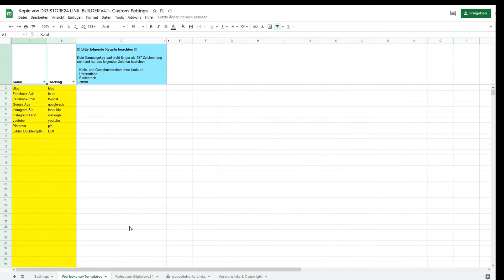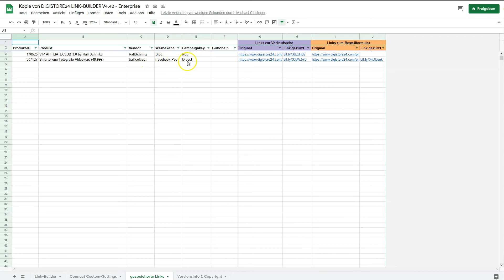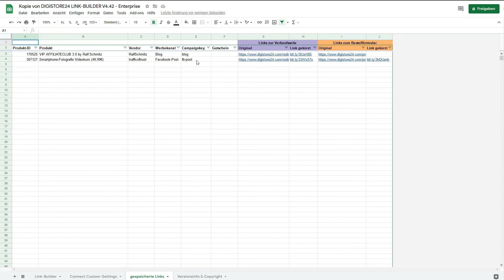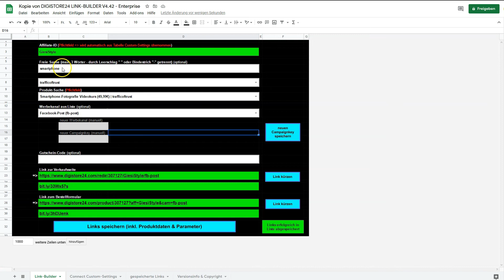Eigenen Affiliate Link erstellen [Tool] - Spart Zeit, Top Analyse & Organisation (kaum bekannt!)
Einen eigenen Affiliate Link erstellen ist grundsätzlich nicht schwierig. Doch im Laufe der Zeit füllen sich entweder die unterschiedlichen Listen oder man sucht sich einen Wolf. Dabei ist es einfach sich mit erstellten Affiliate Links gut zu organiserien. Heute präsentiere ich Dir ein Online Marketing Tool, dass Dir hilft, Deine Digistore24 Affiliate Links zu erstellen, zu verwalten und optimal für die Analyse vorzubereiten. Gratis ausprobieren

Vor allem die einfache wie nützliche Funktion der Campaignkey-Organisation hat es mir angetan. Oftmals vergisst man darauf, nur um schnell seinen Affiliate Link zu erstellen. Dabei ist es so wichtig, diese Funktion auch richtig einzusetzen.

Suche nach Vendoren, Produkten oder nutze die extrem gute Suchfunktion! Erstelle Deine eigenen Affiliate Links schnell, spare Zeit, tracke damit genau und verwalte diese sauber in einem einzigen Online Marketing Tool!

▬▬ ⌚ Zeitstempel ▬▬▬▬▬▬▬▬▬▬▬▬▬▬▬▬▬▬▬

00:00 - eigenen Affiliate Link erstellen - wo ist er nur?
01:02 - Überblick Digistore24 Link Builder
01:34 - Einstellungen
02:40 - Das Kernstück
04:00 - Eigenen Affiliate Link erstellen
04:28 - T'nT - Der Campaignkey zu Deinem Affiliate Link
05:57 - Eigenen Affiliate Link kürzen
06:36 - Liste mit den gespeicherten Affiliate Links
08:09 - Fazit

▬▬ ℹ️ Über diesen Kanal ▬▬▬▬▬▬▬▬▬▬▬▬▬▬▬▬

Mehr Leads, Sales & Conversion mit den Top Online Marketing Tools für Dich im Check. Für alle Affiliates, Online Marketer, Coaches, Trainer und Freelancer.

Kennst du Situation? Du siehst im Internet Onlinetool um Tool und siehst einfach nicht durch? Was hilft denn jetzt wirklich? Was bringt mir mehr Sales, Leads oder Conversion? Und bei welchen Onlinetools gibt es verborgene Schätze? Keine Sorge, dafür bin ich jetzt da. Ich nehme Dich an die Hand und begleite Dich durch den Dschungel der vielen Online Marketing Tools. Spare Zeit, Geld & Nerven und booste Dein Business!

▬▬ 🔥 TOP Online Empfehlungen 💪 ▬▬▬▬▬▬▬▬▬▬▬▬

▬▬ 💪 TOP Offline Empfehlungen 🎯 ▬▬▬▬▬▬▬▬▬▬▬▬

► Für jeden Affiliate (auch Online Marketer) Pflicht
► Komm vorwärts & lass Dich nicht runterziehen

▬▬ #️⃣ Hashtags ▬▬▬▬▬▬▬▬▬▬▬▬▬▬▬▬▬▬▬▬▬

▬▬ 📽️ Videoempfehlungen ▬▬▬▬▬▬▬▬▬▬▬▬▬▬▬▬

🔥🔥🔥 Das einzige Webinar, dass Du gesehen haben musst! Du wirst von dieser kleinen Revolution erstaunt sein ... 🔥🔥🔥

Kein BlaBla, keine falschen Versprechungen, kein hektisch reich werden über Nacht - Es ist seriös, und wohl die schnellste und umfangreichste Lösung, die sogar Deine Oma hinbekommt - Gratis Platz sichern